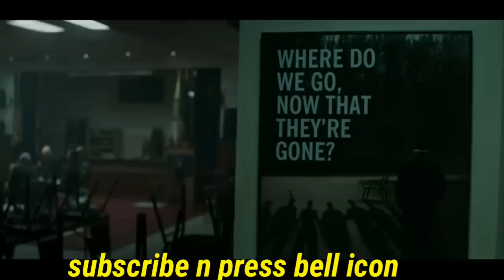AVENGERS ENDGAME BIG GAME TV SPOT BREAKDOWN | FACTS MISSED (IN HINDI )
Welcome to super marvel studios
This is the hindi breakdown videofor big game tv spot fpr avengers endgame
 Insta as : super_marvel_studios
Facebook page :super marvel studios

Background Music link :

Images  n clips credit : marvel studios / walt disney